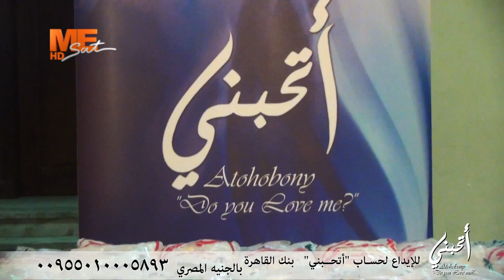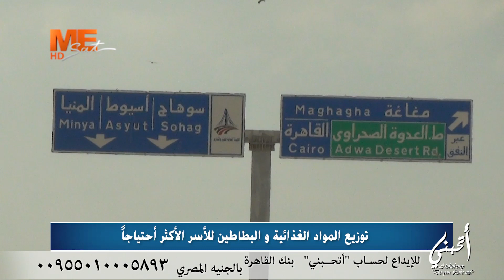أتحبني - «توزيع المواد الغذائية والبطاطين للأسر الأكثر احتياجًا» - مغاغة والعدوه - 18 فبراير 2022م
أتحبني - «توزيع المواد الغذائية والبطاطين للأسر الأكثر احتياجًا» - مغاغة والعدوه - المنيا - الجمعة 18 فبراير 2022م ..